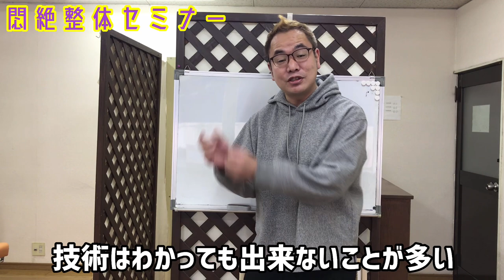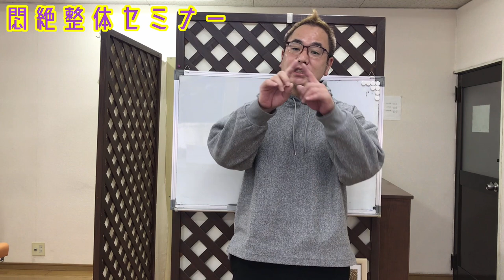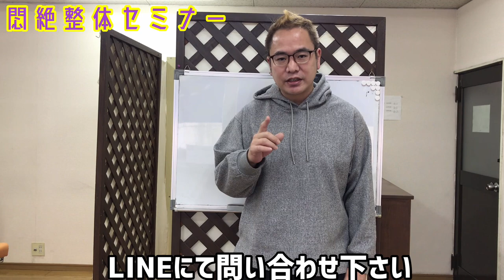悶絶整体。悶絶整体セミナーの受講生募集します！！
今回は悶絶整体のセミナーについて話をしております
興味ある方はぜひ、最後まで御覧ください

皆様に受けた恩を私が返すことが出来るのはこれぐらいですからね
やっていこうと考えております。

＠悶絶整体みつのぶ

今回の悶絶整体セミナーの詳しい情報はこちらのBlogに公開しておきましたので興味ある方はご覧くださいませ

悶絶整体みつのぶは奈良県にあります。
近鉄『富雄駅』下車１分。
みつのぶカイロプラクティック詳しくは下記リンクよりどうぞ

新着順

他のYouTubeのオススメはこちら